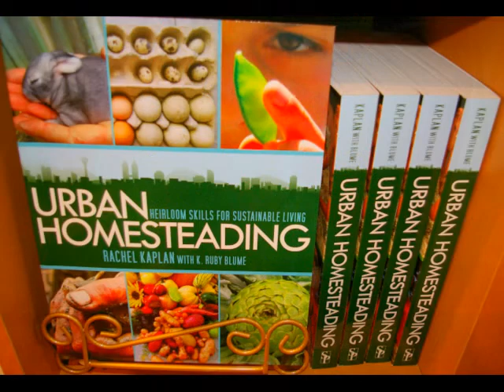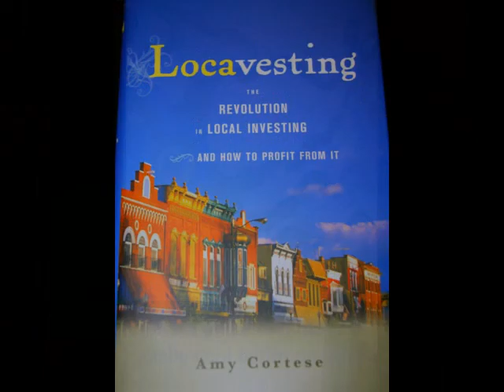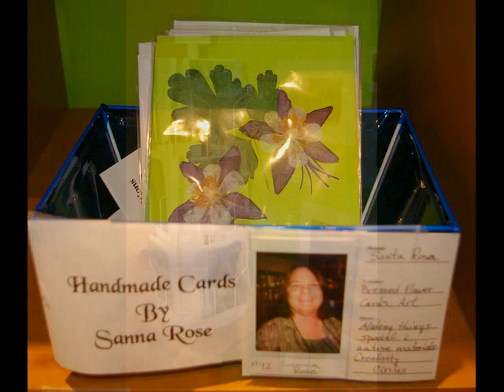What is the SHARE EXCHANGE?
This is a photo-journal of the Share Exchange Cooperative at 531 5th Street in downtown Santa Rosa, California.